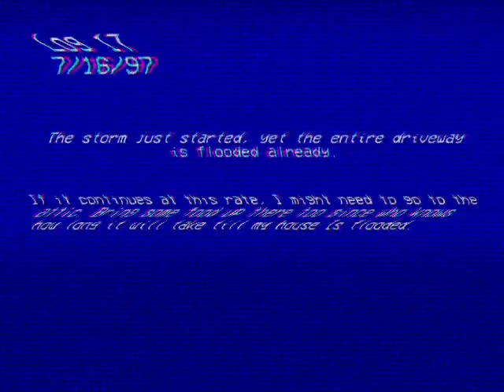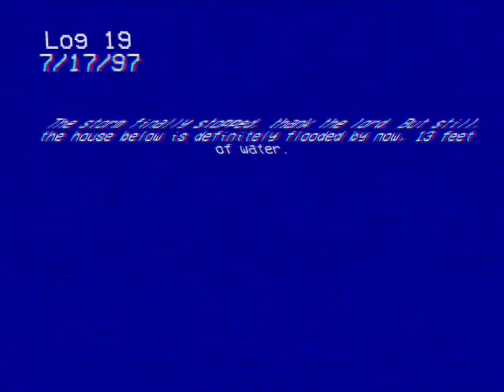Trapped in the attic - Analog Horror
Me and my friend came back to watch the tapes, and I was both horrified yet curious about what we just saw. I’ll keep uploading for y’all